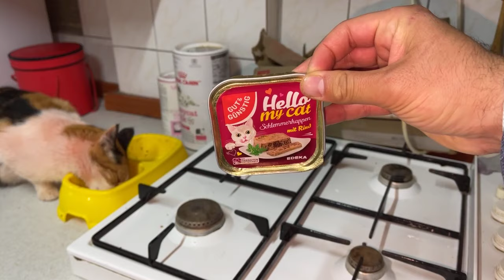Baby Emine ist ein Männchen.